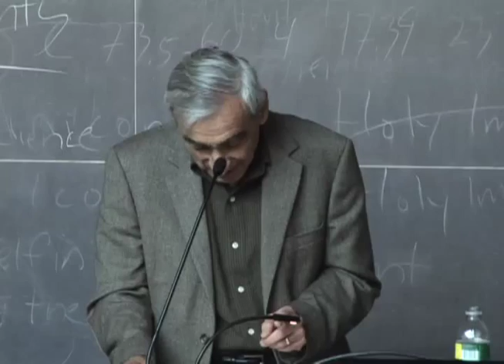Jewish Cultural Pluralism | The New School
The New School for Social Research based in New York City, offers master's and doctoral programs in anthropology, economics, historical studies, philosophy, and politics.

Keynote speaker is Michael Walzer, editor of Dissent and The Jewish Political Tradition and author of Pluralism and Democracy, On Toleration, and Spheres of Justice: A Defense of Pluralism and Equality. Moderated by Oz Frankel, author of Whats in a Name?

Can there be cultural pluralism in a state where Jews are the majority? Is there more than one Jewish culture? This panel marks the launch of The New Schools Jewish Cultural Studies program by reflecting on the stakes involved in maintaining autonomous cultural traditions within political states and the ways in which Jewish thinkers have contemplated coexistence. Michael Walzer, Yirmiyahu Yovel, and other speakers discuss cultural pluralism in the divergent contexts of contemporary Israel, Enlightenment Europe, and the early-20th-century United States.

* Location: Anna-Maria and Stephen Kellen Auditorium, Sheila C. Johnson Design Center. 11/16/2009 6:30 p.m.